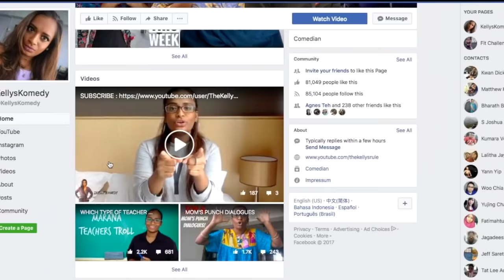MOM HELPS ME GET RID OF MY EX!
but with the INDIAN MOM TWIST.

FOLLOW ME ALSO ON:
Instagram.com/kellyskomedy